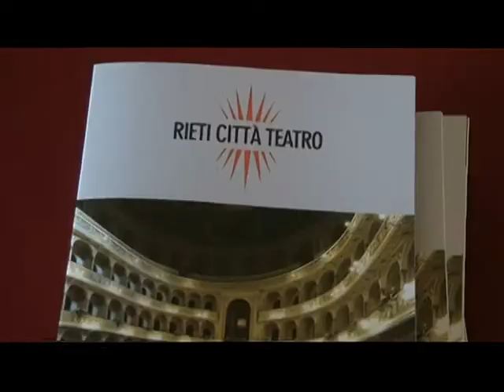SERV RIETI, STAGGIONE CULTURALE